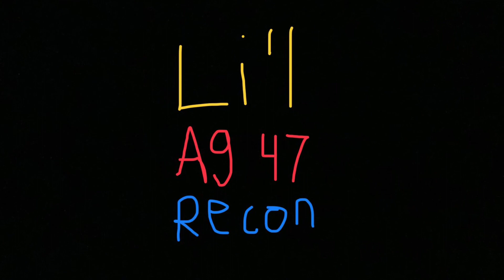[211] - It's been a while... Time for a brake from coins and precious metals.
Time for some Li'l Ag Recon piano music.